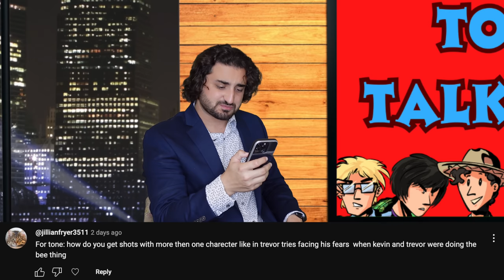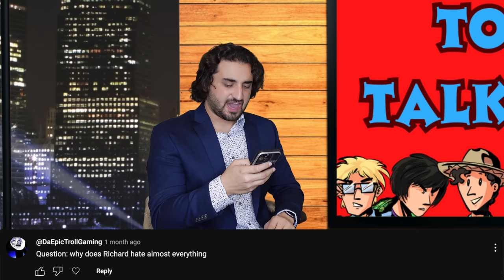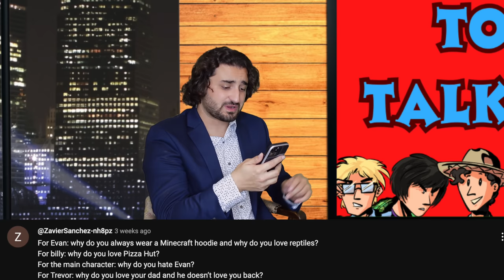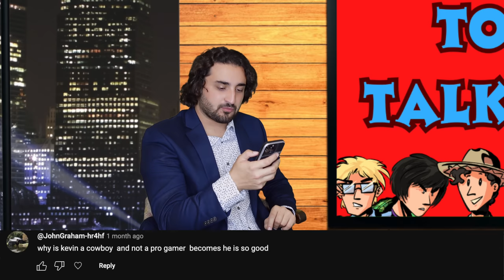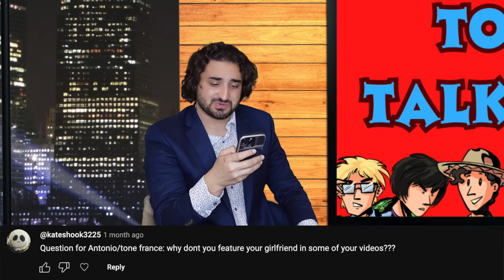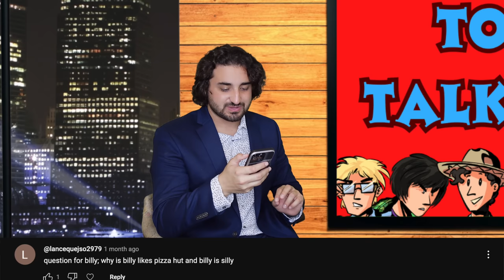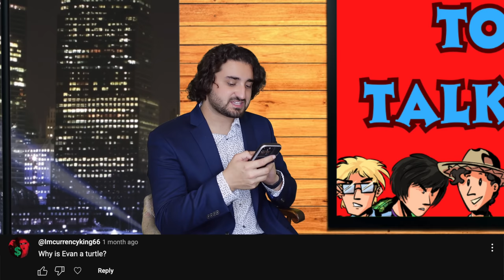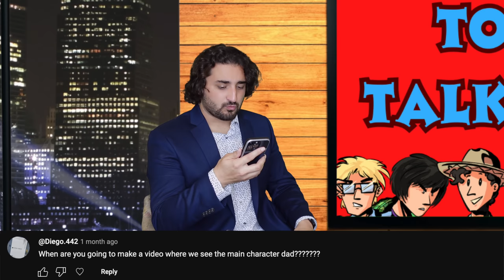Tone's Talkshow! | Episode 3 | Q&A Series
Welcome to Tone's Talkshow! This is the series where you can ask me or any character questions and we'll answer them!

Where did Little Johnny get Danny? Why doesn't Evan shower? What are Kevin's horses names?

All these questions and many more are answered in this episode!

PLUS I share a super secret editing tip!